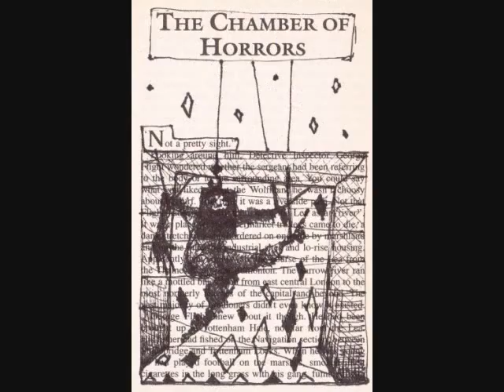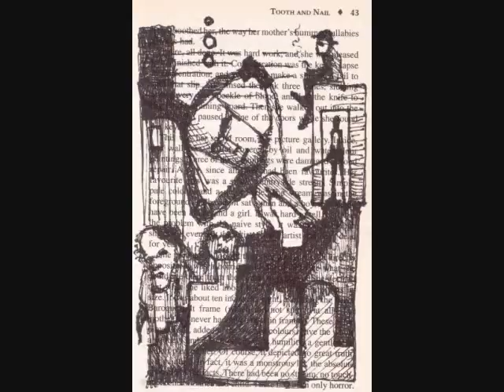tooth and nail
an on going sketch book ,a mystery on a mystery.